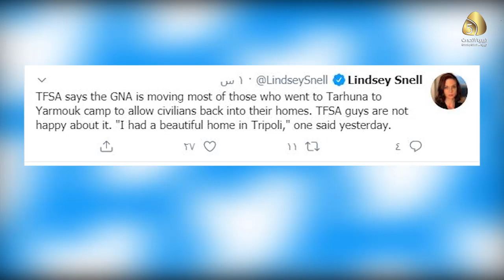تقرير / مشاهد جديدة للمرتزقة السوريين داخل البيوت بطرابلس